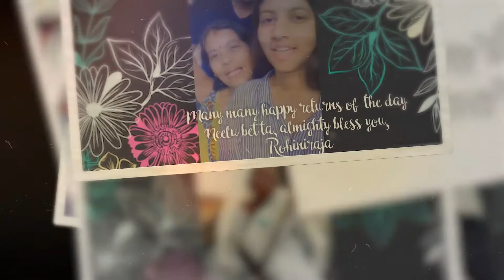Birthday Wishes for Neelu (Version 2)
A brief video wish for my sister created by her friends for her birthday.
Neelu as you all know is also known by many names. Mainly Akanksha by her documents, but we all call her akanksha or on youtube she's know as the 'bakwas bandh kar girl' 🤣 *True Story*
So in this video on her 25th birthday our family along with her friends made and compiled this small video message.

This channel covers different topics and niches, which includes Providing information, Tutorials, Gadgets Unboxing & Reviews, Song covers and tutorials, Entertainment Top 10s, Horror Stories both in English and Hindi, and many more niches.